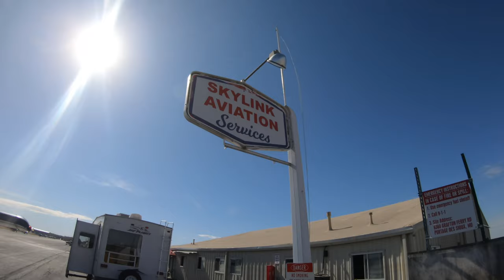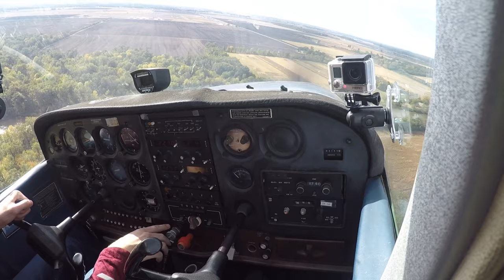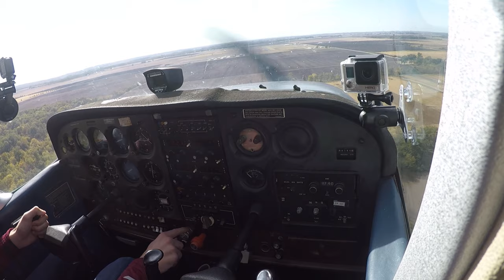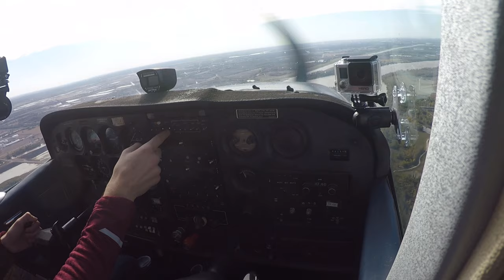Flying the STL Arch Tour with my F-86 Fighter Pilot Grandpa! [Flight Vlog 4]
Today we are flying out of KSET in St. Louis with my grandpa (I call him Poppy) and we are doing the Arch Tour! It was such a special flight, because Poppy was a F86 pilot during Korea and ferried F86s to NATO nations after the war, flying mostly in the North Atlantic. Poppy and I are the only pilots in the family, so it was incredible to carry on his legacy and get him back in the cockpit after almost 60 years!